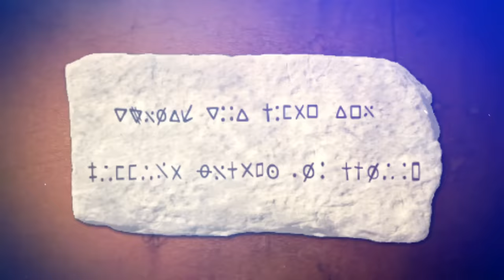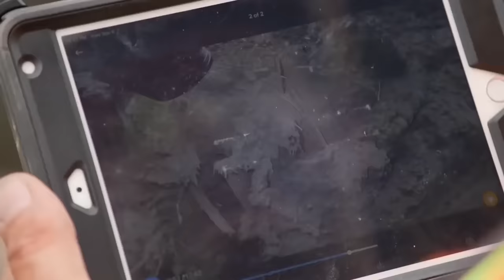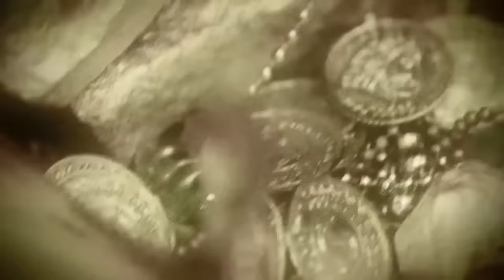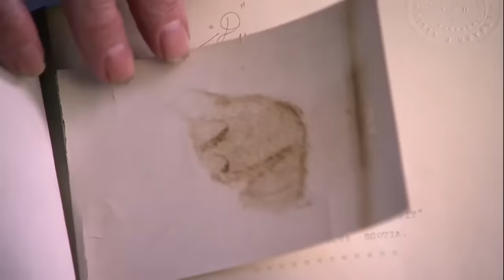The Oak Island Treasure Has Finally Been FOUND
Embark on a centuries-old mystery as we delve into the captivating story of Oak Island's fabled treasure. Join Rick and Marty Lagina, two brothers driven by unwavering determination, as they navigate the treacherous maze of clues and secrets that have tantalized treasure hunters for generations. From the legendary Money Pit to a remarkable network of tunnels and booby traps, witness their relentless pursuit and groundbreaking discoveries that challenge our understanding of history. Prepare to be astonished as we unveil the latest revelations and take a step closer to unraveling the enigmatic Oak Island treasure.